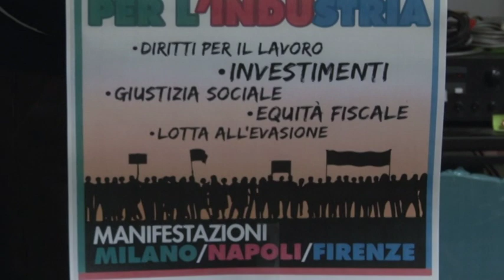Il 14 giugno sciopero dei metalmeccanici di Abruzzo e Molise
Attivo di tutti i delegati FIOM dell’Abruzzo e del Molise questa mattina a Pescara, presso la sede della Cgil Abruzzo, in preparazione dello sciopero del ‪14 giugno 2019‬ con la manifestazione di Napoli. I sindacati chiedono il rilancio del sistema industriale e degli investimenti pubblici e privati, il sostegno all'occupazione e ai salari e la
riforma degli ammortizzatori sociali.